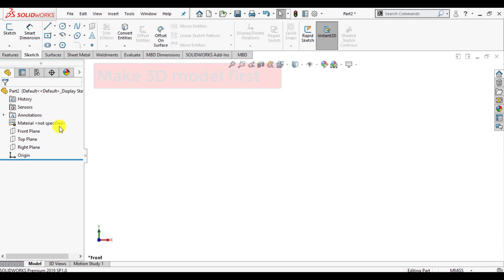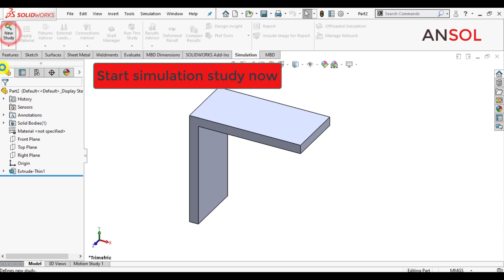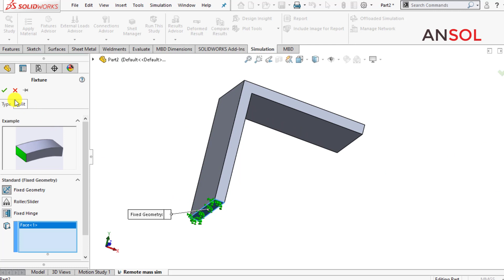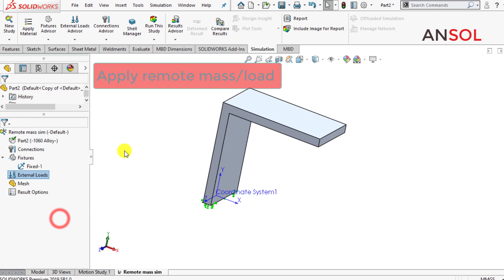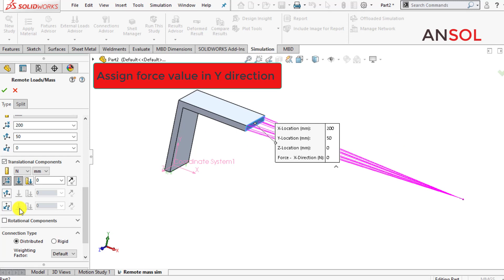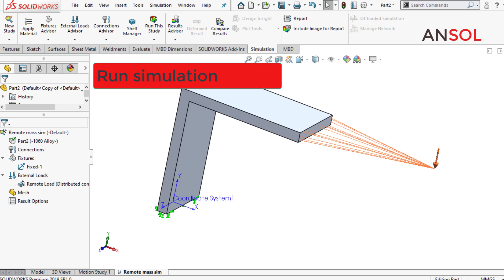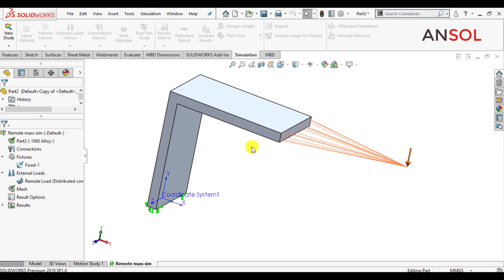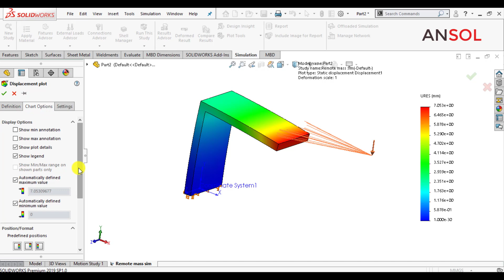Solidworks simulation 127| How to apply remote load/mass?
How to apply remote mass load in solidworks?
A remote point load or mass is a load which is somewhere else from an object but effect that object. To
apply remote mass load a user defined coordinate system is required in solidworks.
In this Solidworks video tutorial, you will learn how to apply remote point load?